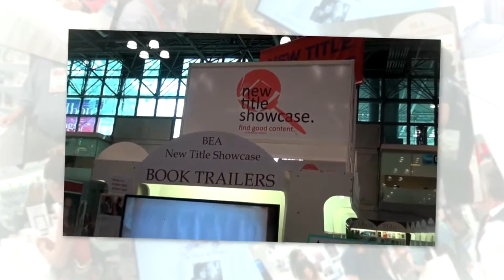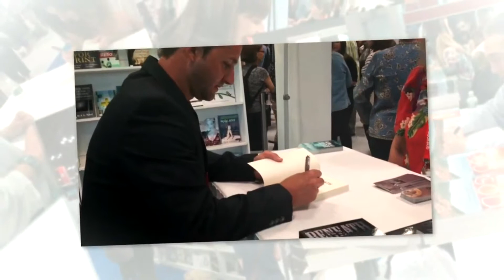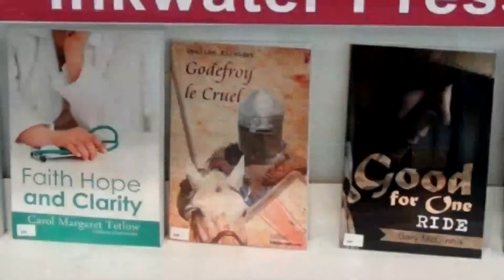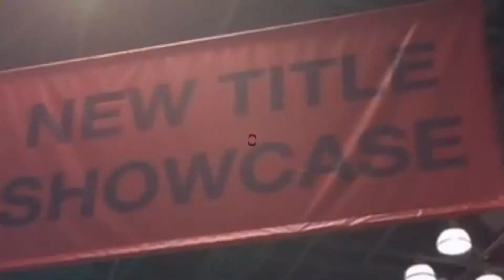Editions Dedicaces at the Bookexpo New Title Showcase 2015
Editions Dedicaces LLC has participated in the New Title Showcase at BookExpo America from 27 to 29 May. The New Title Showcase at BookExpo America (BEA) is the #1 place to launch the new print or ebook titles. Created in partnership with Combined Book Exhibit (CBE), the New Title Showcase provides a venue on the BEA show floor to launch our new titles and put our books in the hands of 11,000+ BEA attendees plus 20,000 consumers at BookCon.

We presented the books of the following authors: Carol Margaret Tetlow (Out of Practice + Faith Hope and Clarity), Gary McGinnis (Good for One Ride), Jean-Patrick Mallinger (Conspiracy at Kheo), Judy Bruce (Voices in the Wind), Jean-Louis Riguet (Augustin. My Battle of Loigny), Opaline Allandet (Godefroy the Cruel) and Louis J. Feinstein and Nancy Genovese (Swords of David).